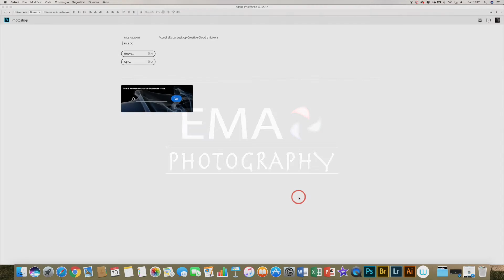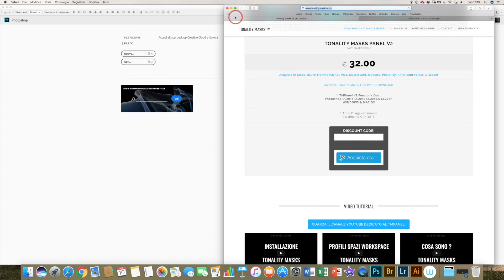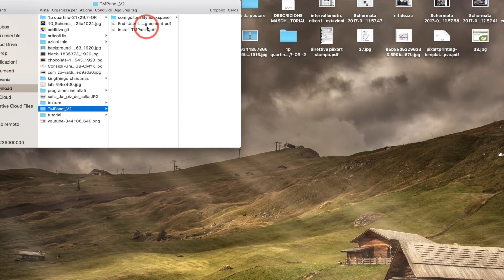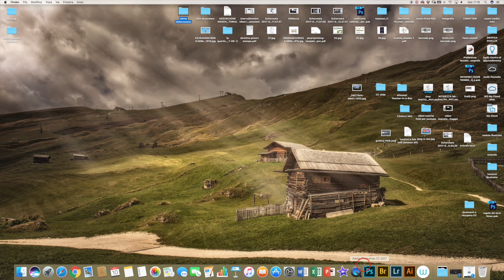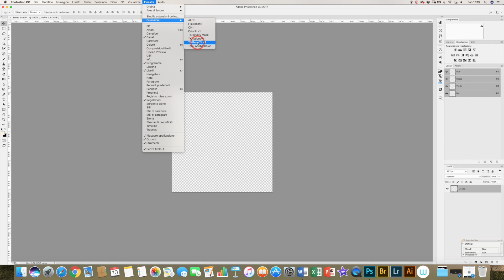TMPanel installazione su mac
◀◼◼◼ ❌ LEGGIMI ❌ ◼◼◼▶
In questo video tutorial vi spiegherò in 5 minuti come installare in Photoshop CC (ambiente Mac) il TONALITY MASKS PANEL V2 di Gaspare Silverii, pannello che vi consiglio vivamente!

Qui potete acquistare il TMPANEL v2 inserendo il seguente codice: DC7EP30 avrete uno sconto sul prezzo finale!

Ecco i link ai prodotti che vi consiglio (I link sottostanti sono collegati all'affiliazione Amazon, questo significa che potete supportare il canale, in maniera totalmente gratuita, acquistando da uno dei collegamenti qui sotto, lo spiego anche in questo video

Vi ricordo inoltre che sono disponibile a fornirvi assistenza sugli acquisti!

Treppiede Consigliato (ingombro ridotto)
Treppiedi Consigliato:

Grandangolo APSC Consigliato (rapporto qualità/prezzo):
Grandangolo APSC Consigliato:

Grandangolo FX Consigliato (rapporto qualità/prezzo)
Grandangolo FX Consigliato:
Grandangolo FX TOP Consigliato